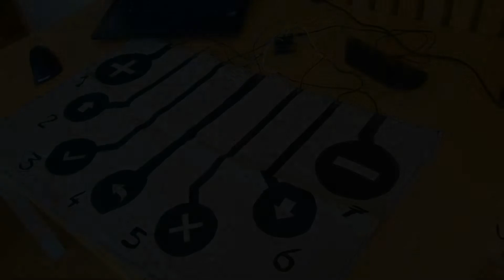Feather nRF52840 & CircuitPython - MIDI with VS1053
CircuitPython is used to generate some MIDI commands. The VS1053 integrated circuit interprets the commands and generates the sounds (drum kit in this example). No PC is required. The touch interface uses conductive paint (Bare conductive).

I gathered more than forty CircuitPython projects in a book published by Elektor :
The codes are all explained and detailed in the book. A lot of information is available throughout the 550 pages of the book.